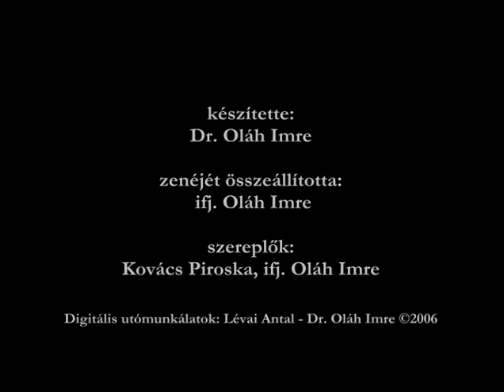Veszélyes utak (1976)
készítette: Dr. Oláh Imre
zenéjét összeállította: ifj. Oláh Imre szereplők: Kovács Piroska, ifj. Oláh Imre
időtartam: 9 p. 51 mp.  kategória: szerzői
nyersanyag: Super 8mm film  színes